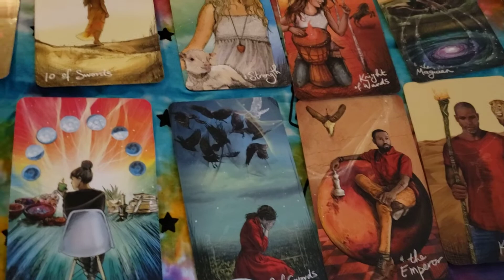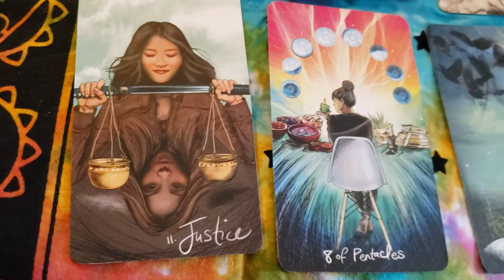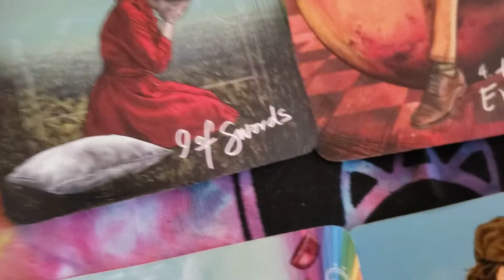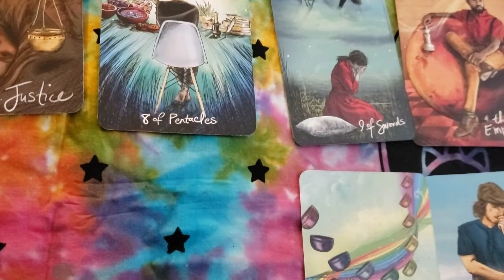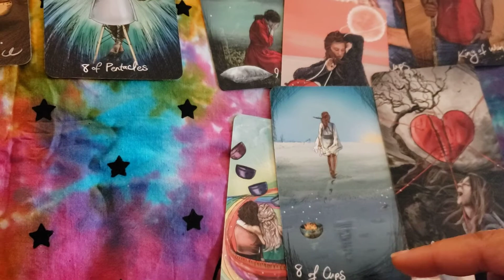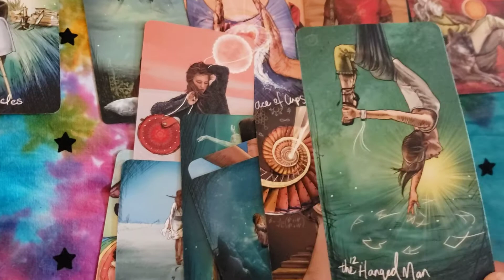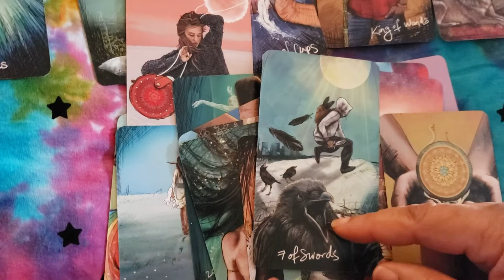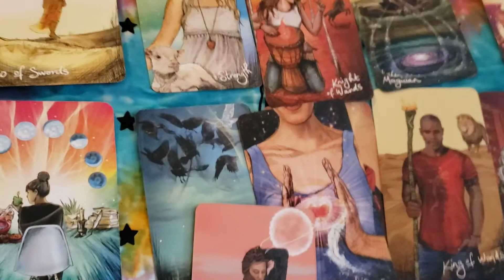Sagittarius Tarot Reading 6.12.2021